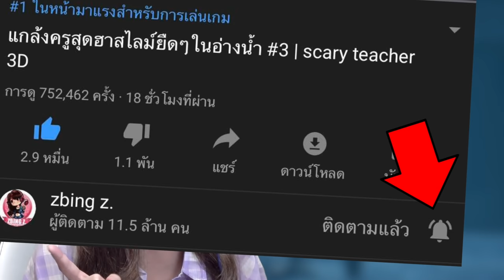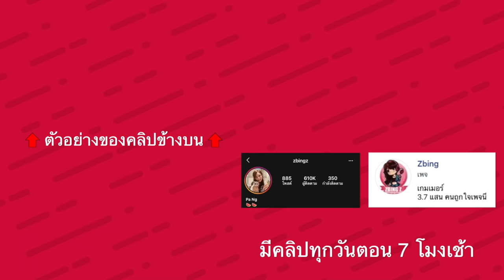ทางเดียวที่จะหนีครูคอยาว #3 | Little Nightmares 2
zbing z